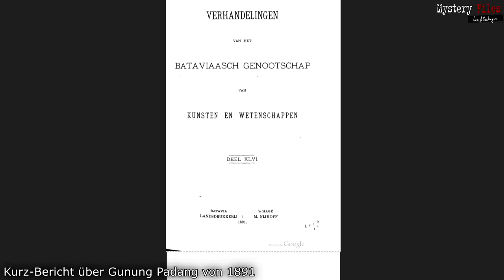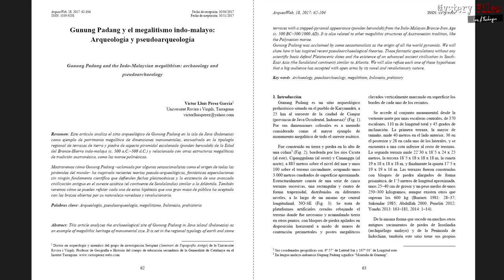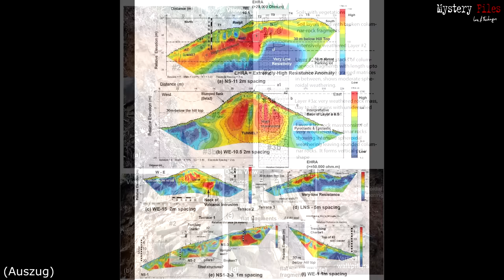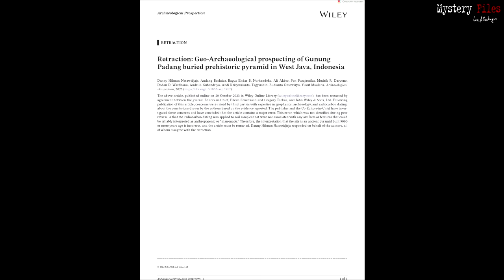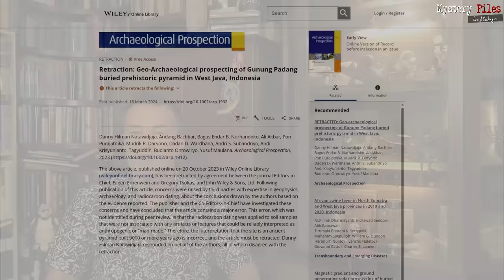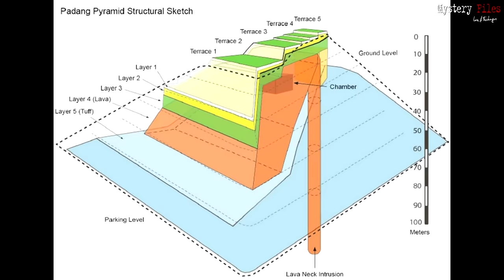Zensur um Gunung Padang, der ersten Pyramide? „Ungerechtfertigter Rückzug bahnbrechender Forschung“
Auf der Insel West Java (Indonesien) liegt die Ruinenstätte Gunung Padang, die seit den 1980ger Jahre für Rätselraten sorgt. Und auch hitzige Debatten unter den Archäologen, der um diese Stufenpyramide entbrannt ist. Denn verschiedene Ausgrabungen, Untersuchungen und Datierungen kamen zu dem Ergebnis, dass dieser terrassenförmige Berg von rund 100 Meter Höhe die älteste und damit erste Pyramide der Welt sein könnte. Mit einem Alter von bis zu 25.000 Jahren! Dazu  veröffentlichten vor einigen Monaten Forscher ihre neuen Ergebnisse und unterstreichen darin ihre unglaublichen Datierungen – und entfachten den Streit erneut. Jetzt aber hat das Magazin den Fachartikel zurückgezogen. Die Autoren sprechen von Zensur!

Gunung Padang besteht aus einer Reihe von fünf künstlichen Terrassen, die bis in eine Höhe von rund 100 Meter führen. Es sind künstliche Plattformen, die über einen Kegel eines erloschenen Vulkans errichtet wurden und mit über eigens angelegte Treppen zu erreichen waren. Eine Tempelplattform, die einer Stufenpyramide ähnelt, und mitten im Urwald von West Java liegt.
An ihrer Spitze liegen hunderte Megalith-Säulen verstreut, die belegen, dass hier einst ein wichtiges Zentrum der Urbevölkerung bestanden haben muss.

Seit Jahrzehnten streiten sich Archäologen und andere Forscher um die Anlage in Indonesien. Während einige die ersten Bauphasen der Pyramide auf 15.000 oder sogar über 25.000 Jahre mittels C14 (Radiokarbondatierung) datierten - wollen andere davon nichts wissen. Denn Kritiker sehen hier eine Anlage, die keine 2000 Jahre alt ist. Und die Datierungen als Unsinn und "Pseudoarchäologie".

Dem widersprach vor einiger Zeit ein Bericht über die Forschungen der letzten Jahre rund um Gunung Padang. Über diesen erschien auf Mystery Files Angang November 2023 bereits ein Video, das Ihr HIER findet

Die Forscher um den Geologen Danny Hilman Natawidjaja sind in ihrer Veröffentlichung überzeugt, dass hier Menschen der Steinzeit diese Stufenpyramide bereits erbaut haben. Über Jahrtausende hinweg wurde die Anlage immer wieder erweitert, zum Beispiel neue Terrassen hinzugefügt. Und der Anfang könnte sogar über 20.000 Jahre zurück liegen!

Nun aber wurde dieser Fachartikel offiziell zurückgezogen. Aufgrund gravierender Fehler bei den Datierungen, wie es heißt. Die Autoren der Studie sprechen von „unbegründeten Behauptungen Dritter“ und sogar „einer schwerwiegende Form der Zensur“. Es sei ein „ungerechtfertigter Rückzug bahnbrechender Forschung“.
Die Kontroverse um die angeblich erste und älteste Pyramide des Planeten geht damit in die nächste Runde.

Bleibt neugierig ...
►Meine Bücher
Meine Video-Technik:
►2. Mikrofon
►Buch- und Video-Tipps zum Thema
►per klassischer Banküberweisung unterstützen:
Fischinger
IBAN: DE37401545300 Kilometern Tiefe auf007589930
BIC: WELADE3WXXX